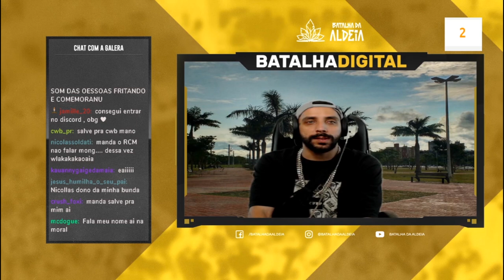Léo P. x RCM (RS) | BDA DIGITAL CAMPEÕES #3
OUÇA AGORA A NOVA MUSICA DO BIG CARTER NOVO ASTRO